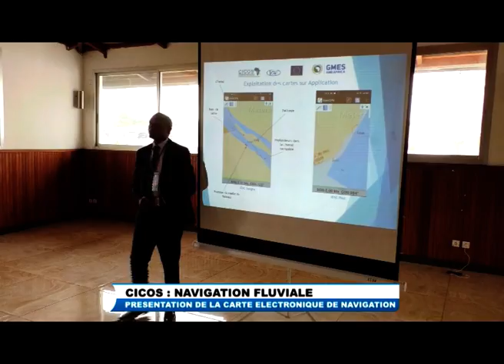présentation et vulgarisation de l'application smart phone pour l'appui a la navigation fluviale